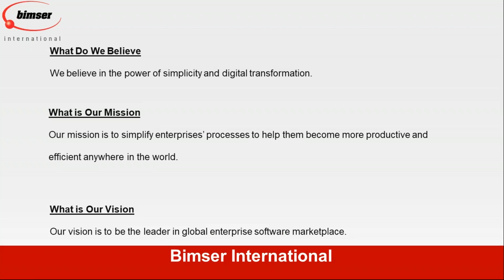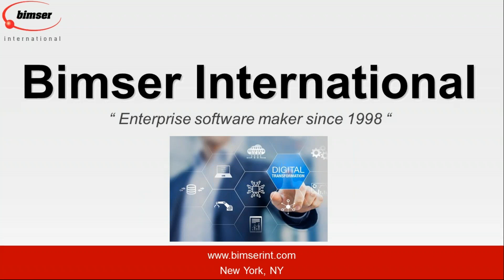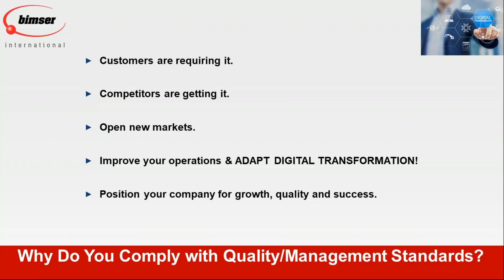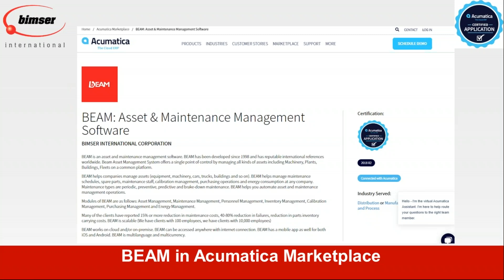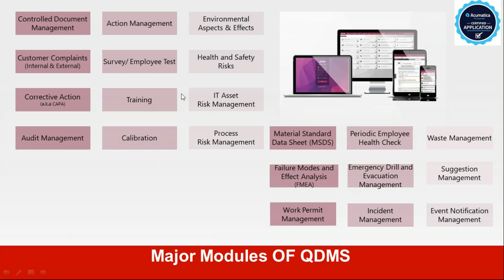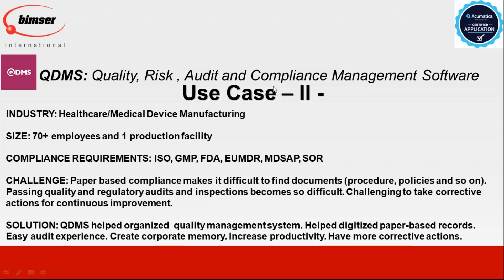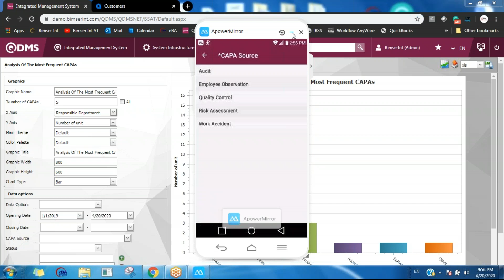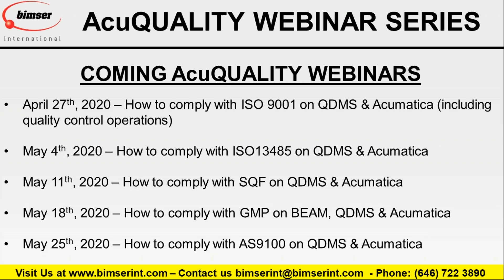AcuQuality Webinar Series (Part 2) : How to comply with GMP requirements with QDMS and Acumatica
QDMS: Quality, Risk, Audit and Compliance Management Software
BEAM: Enterprise Asset, Maintenance, Facility, Fleet and Energy Management Software

As your World-Class digital transformation partner, Bimser International Corporation is a passionate enterprise software development company based in New York. Bimser has been developing enterprise software products since 1998. Bimser is a certified SAP vendor, a Microsoft Gold Partner and official ISV partner of Cloud ERP Acumatica.

At Bimser International, we believe in the power of simplicity. Simplicity increases productivity, boosts employee and customer satisfaction, reduces cost and improves bottom-line at any workplace. Our enterprise software products make this belief come true anywhere in the world.

Enterprise software product range of Bimser International is as follows:

1) QDMS:  It is an integrated Quality, Risk, Compliance management software product. QDMS helps companies comply with quality management systems such as ISO, BRC, BRC iop, SQF and more.  It has reputable national and international references.

2) BEAM: It is an enterprise maintenance and asset management system with asset, maintenance (periodic, preventive, predictive), staff , energy, purchasing and spare part inventory management  capabilities.  BEAM has reputable national and international references.

3) eBA: It is an Enterprise Content Management platform.  It is an automation, document management, workflow, records management and intelligent document capture platform. eBA has reputable national and international references.

4) Ensemble: It is a business process management, performance management and balance scorecard management software. Ensemble has reputable national and international references.

Bimser International is actively partnering with qualified software companies as solution partners in the United States and other parts of the world.